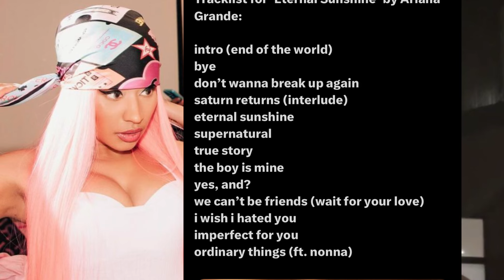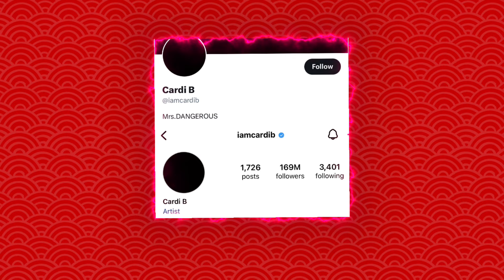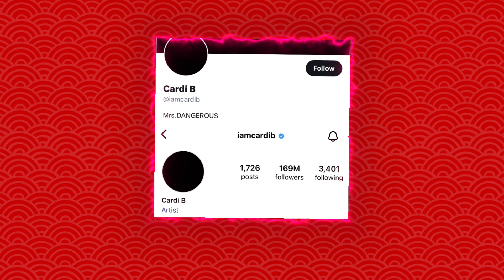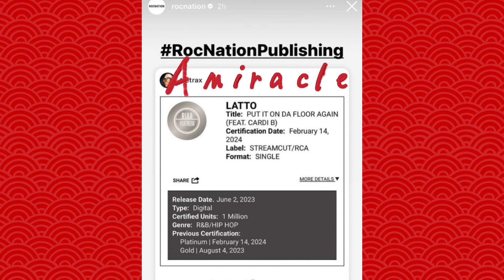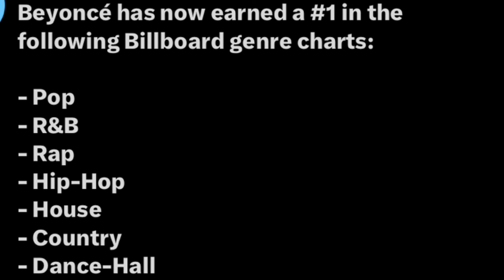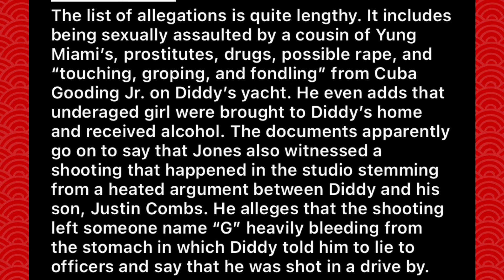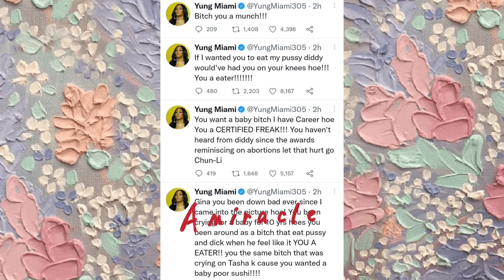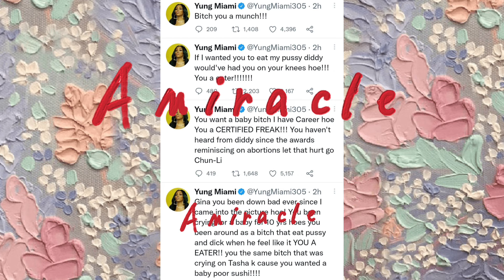N*CKIMINAJ& 🅰️RÍÄNÄ REMÍX ⁉️D0JA #1|B🅰️RDI LIÇK BÄÇK @ N*CKI!LATT0& C🅰️MËL☕️CÄRE$HÄ IS D0NE!!QUEEN🅱️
: The views and opinions expressed in this video and on Ashmiracle's Youtube Channel do not necessarily reflect the opinion of TeaAshmiracle's or her associates/employees. None of the information presented in this video should be taken as fact and everything is alleged.